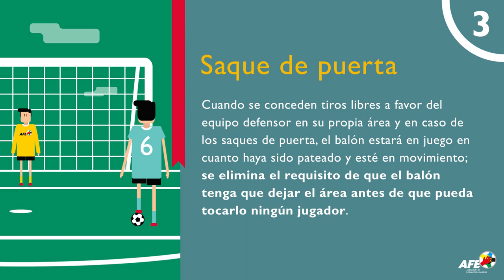Conoce las nuevas reglas del fútbol: Regla del saque de puerta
Regla 13 y Regla 16: cuando se conceden tiros libres a favor del equipo defensor en su propia área y en caso de los saques de puerta, el balón estará en juego en cuanto haya sido pateado y esté en movimiento; se elimina el requisito de que el balón tenga que dejar el área antes de que pueda tocarlo ningún jugador.